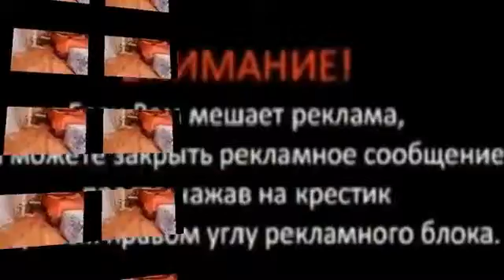Very Funny Cat 23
Most Interesting Cat Channel